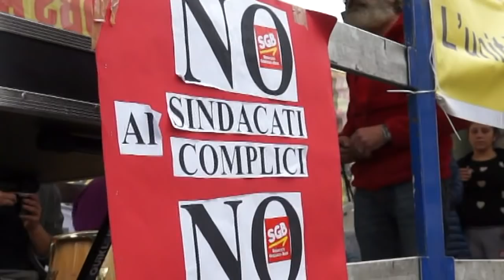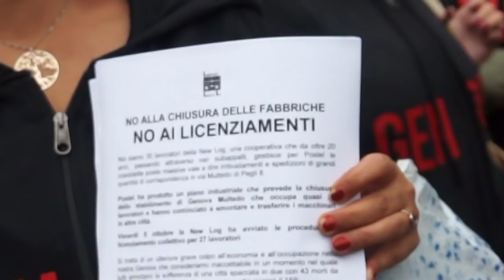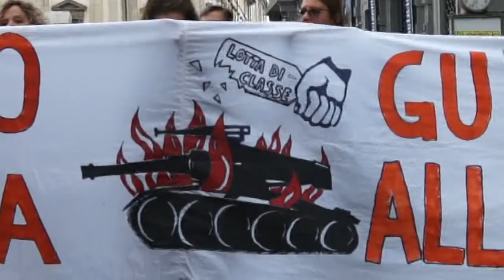SCIOPERO GENERALE La voce dei Lavoratori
MILANO – Lo sciopero indetto dai sindacati di base non firmatari l’accordo sulla rappresentanza del 2014 costituisce, nei fatti, l’unica manifestazione di opposizione alle politiche sul lavoro del Governo che lascia intatti il Jobs Act e le decine di contratti precari introdotti dal PD e da Forza Italia e Lega Nord nel passato. Il c.d. superamento della Fornero non scalfisce la vera riforma strutturale delle pensioni messa in atto dal Governo Dini nel lontano 1996, con la trasformazione del calcolo pensionistico da “retributivo” a “contributivo”. Il primo basato sul salario percepito negli ultimi anni e sostenuto dalla solidarietà dei lavoratori, il secondo basato esclusivamente sui propri contributi, una piccola percentuale del salario che non permetterà a chi è è precario da decenni o a chi ha stipendi intorno ai 1000 euro di raggiungere un assegno dignitose.
Tecnicismi difficili da ricordare in tempi di caos e propaganda martellante. Si ricordano solo le lacrime della Fornero che, però, fu responsabile solo di accorciare i termini del decorso della pensione contributiva secca che causo la comparsa dei c.d. esodati, brutto termine per indicare chi si trovò di colpo senza lavoro e senza pensione che un giorno prima era assicurata.
La “Pace Fiscale” introduce l’ennesimo condono italiano, e poco conta chiamarla pace o rottamazione. Il meccanismo è uguale e consente a chi non ha pagato di eliminare il proprio debito con due spiccioli. Una tentazione a non pagare, ad attendere il prossimo condono, qualunque sia l’artificio con cui lo si chiamerà.
Tutto questo, mentre migliaia di lavoratori rischiano di perdere il posto di lavoro a Genova, la salute a Taranto, la speranza nelle scuole, negli ospedali, negli istituti in cui operano i dipendenti delle cooperative. Un clima pesante in tutto il Paese, nei luoghi di lavoro e nelle città, nelle periferie, dove la politica e assente da troppo tempo ormai e appare solo per le speculazioni mediatiche e per facili promesse. Un clima che, nella totale assenza d una reale opposizione politica che sappia parlare un altro linguaggio e presentare una alternativa all’autoritarismo e ai vincoli del mercato, diventa sempre più cupo e violento, alimentando una guerra tra poveri che lascia intatte le disuguaglianze sociali a vantaggio della accumulazione della ricchezza in poche mani.
I sindacati di base CUB, SI COBAS, USI AIT, SGB, hanno dato voce ai lavoratori, a tutti quelli che non fanno dirette facebook e che non hanno migliaia di followers. Lavoratori che hanno scelto questi sindacati e non quelli confederali e che chiedono che tale scelta sia rispettata. Un diritto legittimo, che però viene messo in discussione dall’Accordo sulla rappresentanza del 2014 siglato da CGIL, CILS UIL che esclude i non firmatari dalle elezioni delle RSU e che prevede clausole di “raffreddamento” onde evitare il conflitto, lo sciopero.
“I diritti si conquistano con la lotta” ci dice Mattia Scolari della CUB Milano. “E’ ora di tornare a lottare in questo Paese. Non c’è altra via” conclude.